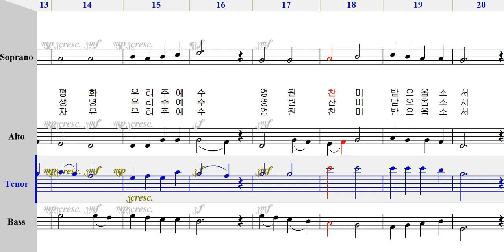[ 가톨릭성가 4부 파트연습 ] 176 믿음 소망 사랑(수정판) - 테너